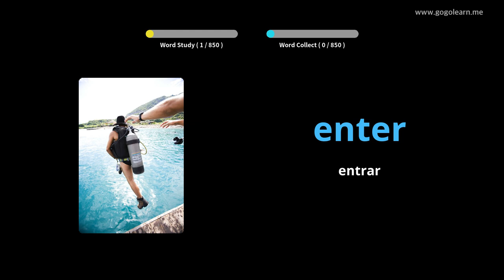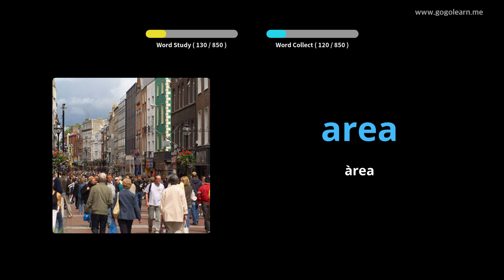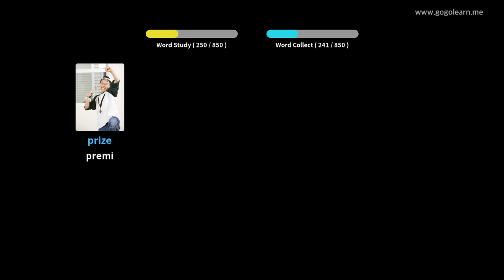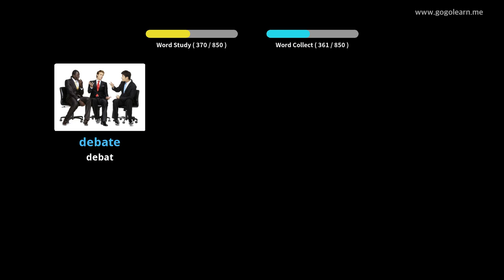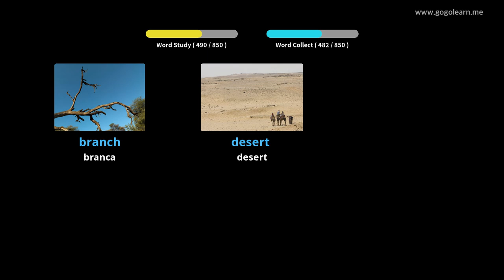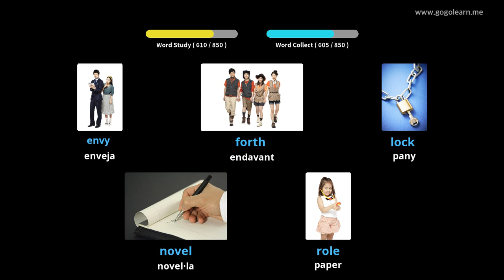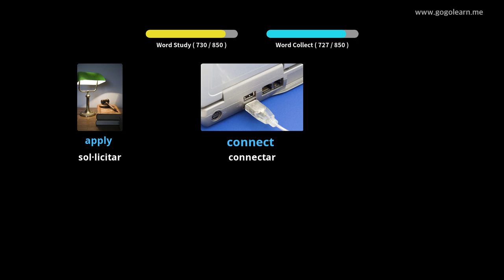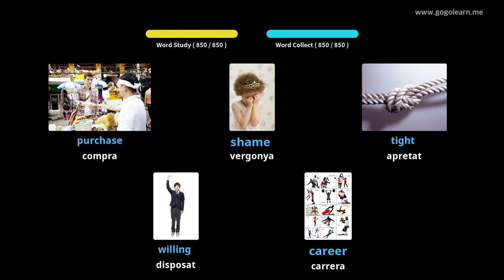Aprèn Amb Imatges Anglès | Vocabulari Anglès Institut de secundària | Golearn